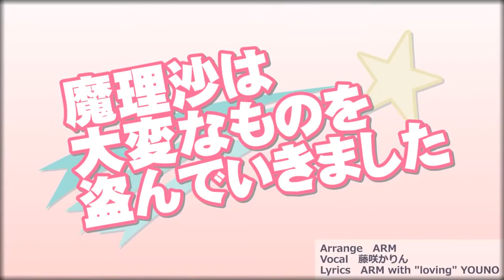Patch Stole The Precious Thirty